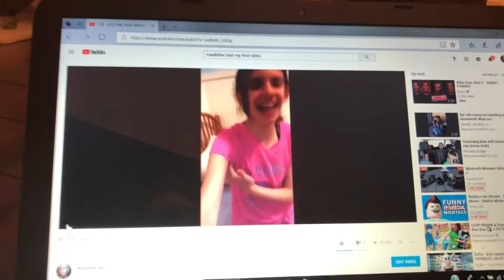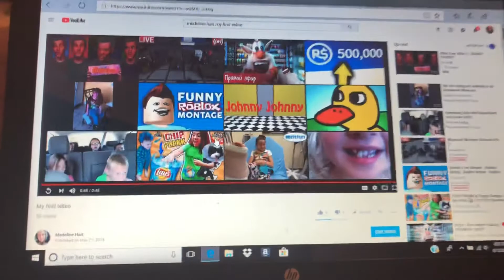Reacting to my first video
Warning cringe